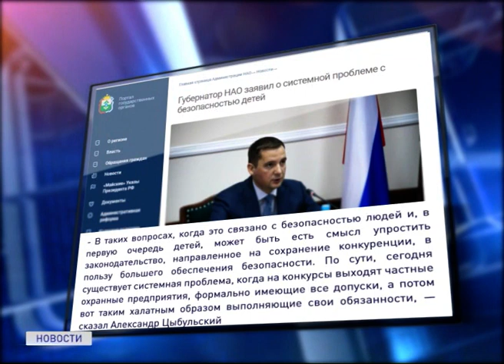БЕЗОПАСНОСТЬ ДЕТЕЙ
Ранее глава региона заявил о системной проблеме с безопасностью детей после убийства мальчика в детском саду "Сказка" в Нарьян-Маре. По словам Александра Цыбульского, произошедшее указывает на необходимость принятия серьезных мер для повышения безопасности детей.